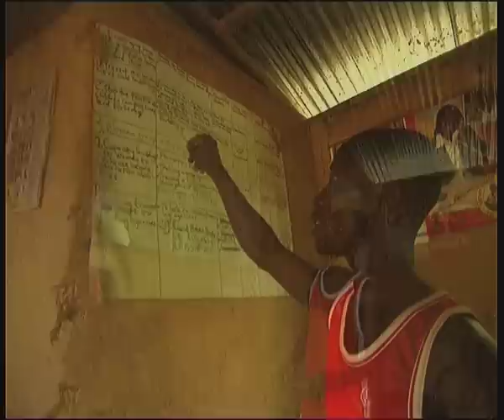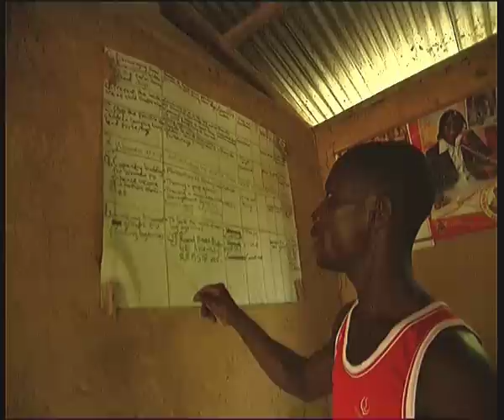International Cocoa Initiative: Tackling Child Labour on Cocoa Growing (Testimonies 1)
International Cocoa Initiative works towards eliminating the worst forms of child labour in the cocoa farms of Ghana & Ivory Coast and supports efforts to provide education as an alternative for the children. A unique partnership between NGOs, labour unions, cocoa processors and the major chocolate brands, ICI works to change the way cocoa is grown.  Learn more about our work because every child deserves a childhood, an education and an opportunity to escape the cycle of poverty.

In this video you will find testimonials  from people inside the YDK program